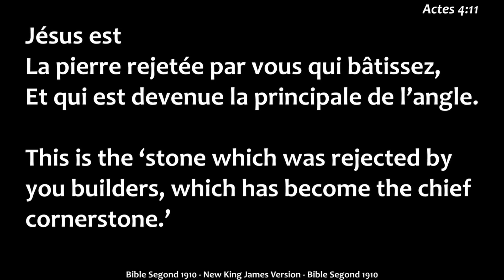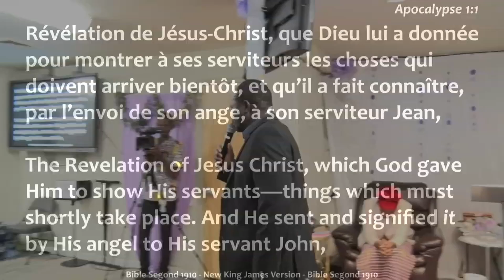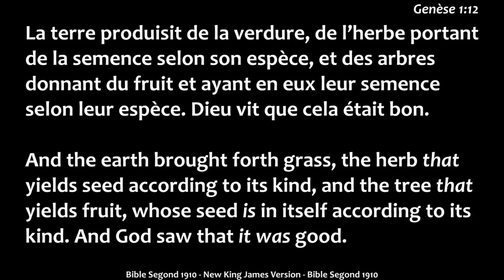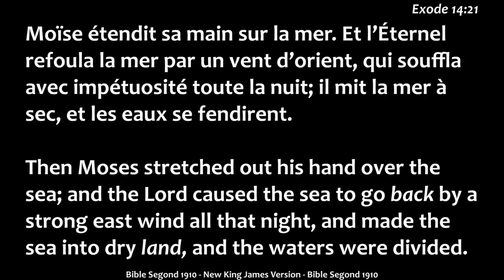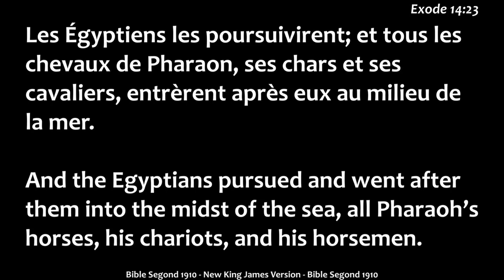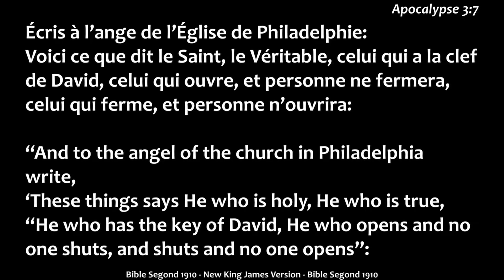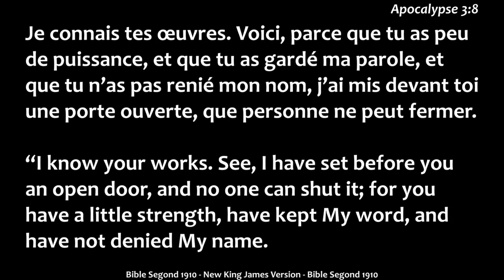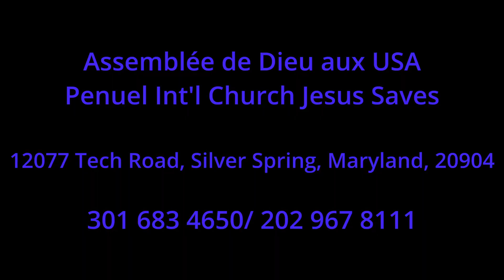Moment de prière intense avec le Rvrd Pasteur Asa Zoungrana aux USA